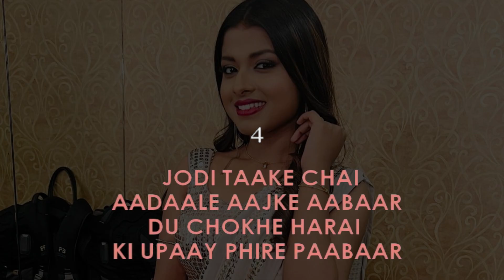Bengali - Jodi Takey | Bengali Karaoke Songs | Regional Karaoke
🎤 Welcome to the REGIONAL KARAOKE YouTube channel! 🎶

Looking for performance-quality regional karaoke tracks or do you wish to light up your parties or practice sessions. Check out our high-quality karaoke samples available in over 40 regional languages!
If you love what you hear and want the full version, just click on the given